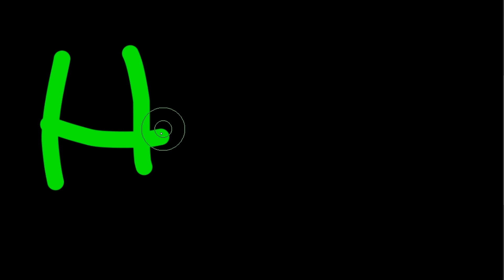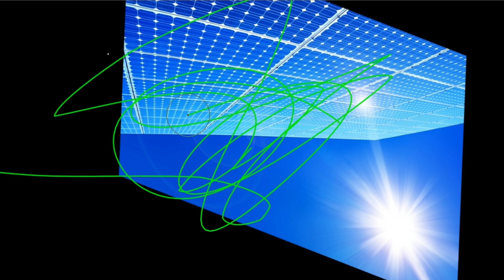Channeal Updat ee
channel and Car Update ye